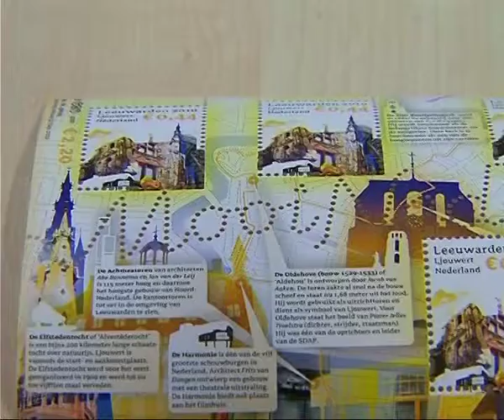GPTV: Mooi Leeuwarden op postzegel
Leeuwarden heeft sinds vandaag een eigen postzegel in de serie Mooi Nederland. Eerder kreeg ook Sneek al zo'n eigen zegel. De ontwerpers Ed Annink, Joris Smidt en Sun Jung Hwang van Bureau Ontwerpwerk uit Den Haag hebben op een stadsplattegrond met grachtengordel een stadswandeling langs de bekendste bezienswaardigheden van Leeuwarden uitgezet. Tekstballonnen met achtergrondinformatie en beeldsilhouetten wijzen naar de juiste plek op de kaart.
Op de vijf postzegels vormen de gevels van enkele bezienswaardigheden een onverwachte nieuwe gevelrij.